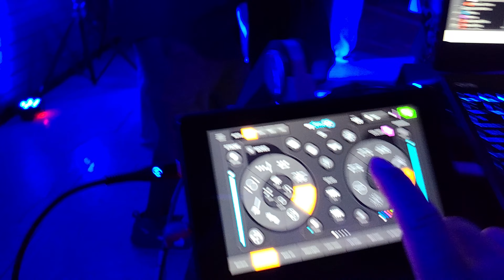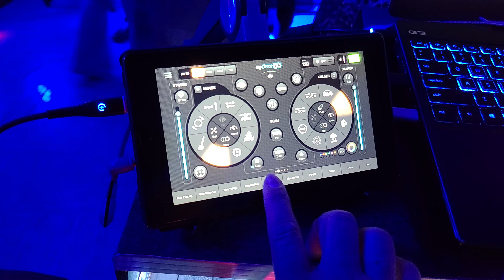This is too much fun, how can I retire.